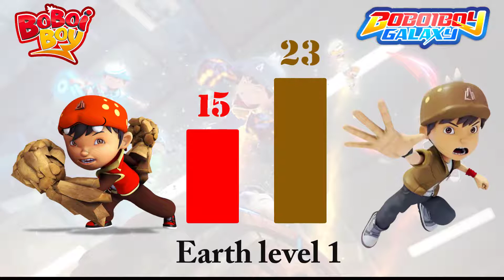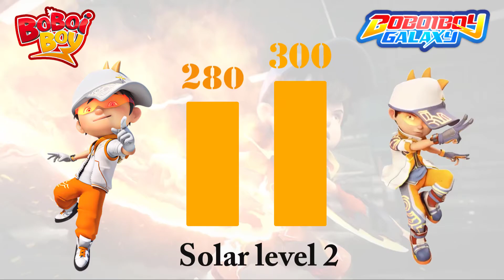Boboiboy vs Boboiboy Galaxy All seven Elements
Boboiboy vs Boboiboy Galaxy All seven Element